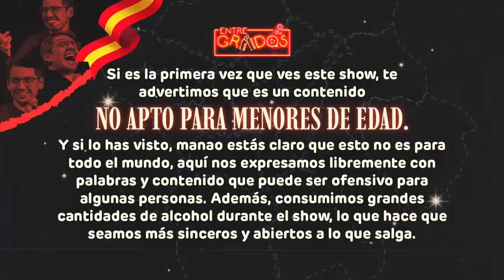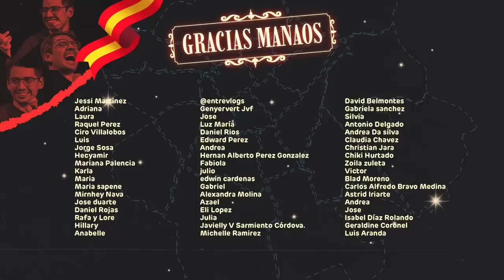Gabriel Cichero con la mente en el juego y en el whisky | EntreGrados EP #167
Cichero se quitó la franela desde 1:17:35 hasta que terminó el episodio, de nada. Y Eduardo Halmoguera lo rescató como bebedor designado.

Siéntense, beban y disfruten

Invitados:

Gabriel Cichero (IG: @6cichero6)

Eduardo Halmoguera (IG: @eduhalmoguera)